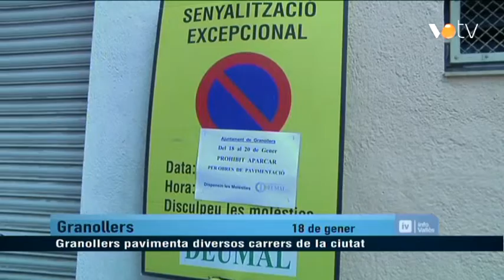VOTV - Granollers pavimenta diversos carrers de la ciutat